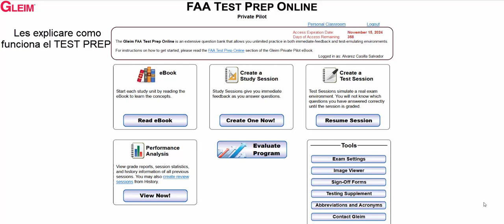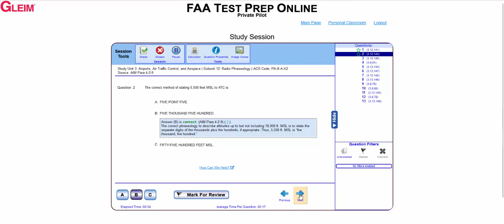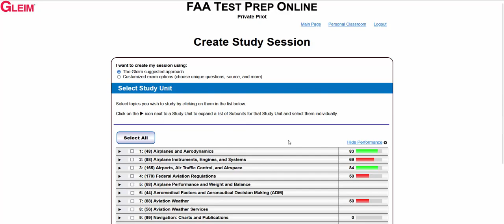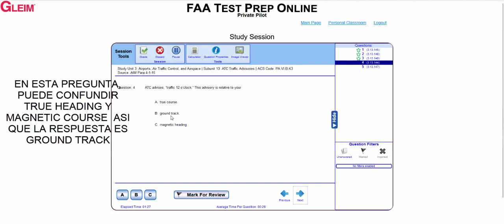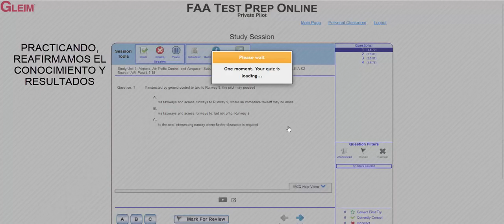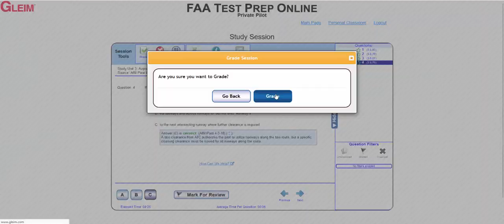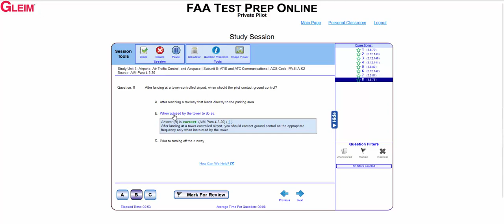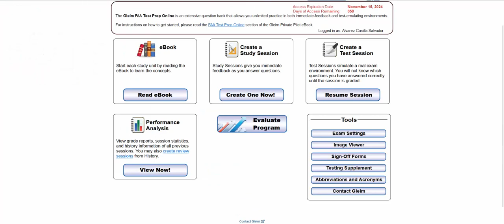Como usar el Test Prep ( private pilot )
En este videom les comparto como utilizar el test prep de gleim para reafirmar sus conocimientos,que les ayudara a reafirmar la informacion y conceptos,  Cuando tome el curso de Ground School, me fue dificil comprender algunas preguntas, fue hasta que empece a tomar las clases de vuelo cuando entendi el contexto del curso ( ground school )  mi recomendacion es llevarlos en conjunto